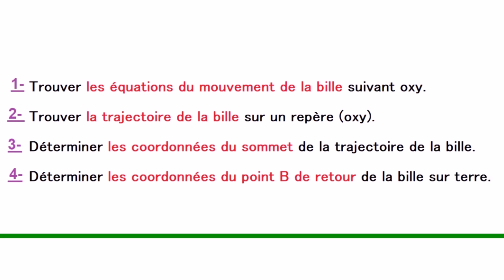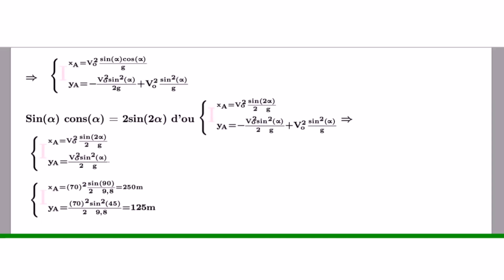mouvement d'un projectile Calcul de la trajectoire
Physique - mécanique- Application de la second loi de Newton- Étude du mouvement d'un projectile lancé avec une vitesse initiale et un angle avec l'horizontal.
Comment calculer la trajectoire d'un mouvement ?
Quelle est la trajectoire d'un projectile ?
Comment calculer la longueur de la trajectoire du mouvement ?
Comment calculer l'angle de tir d'un projectile ?
projectile physique exercice corrigé
exercice corrigé mouvement d'un projectile
équation de la trajectoire d'un projectile
exercice projectile terminale
comment calculer la portée d'un projectile
exercice projectile terminale
calcul de trajectoire d'une balle
calculateur traje